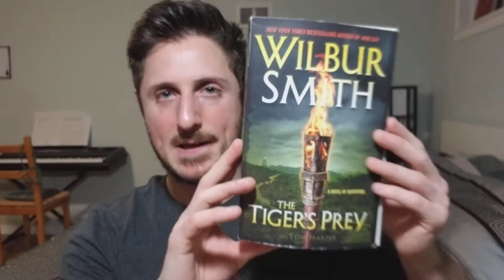Wilbur Smith's "The Tiger's Prey" Review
Wilbur Smith's "The Tiger's Prey" is an interesting book set in the 18th century.

The author does a fantastic job of painting a picture of the world back then. There are pirates, battles, politics, and many adventures to be had throughout this exciting read.

I hope you enjoy my review of Wilbur Smith's "The Tiger's Prey".